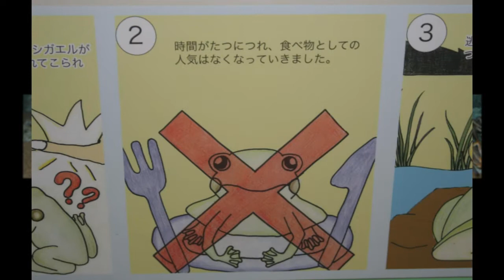Japan - Uminonakamichi Marine World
Here is video I made of picture collages with some techno music in the background of the aquarium at Marine World Uminonakamichi  in Japan from our visit back in July 2006. They had a lot of strange and interesting fish.